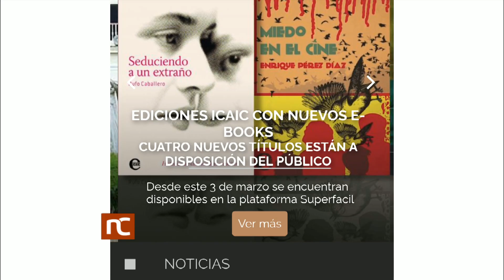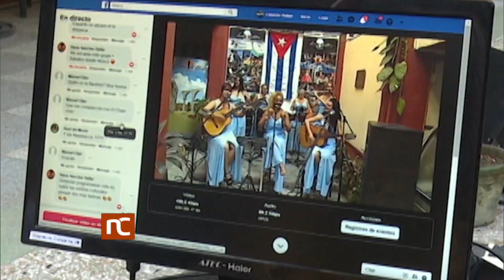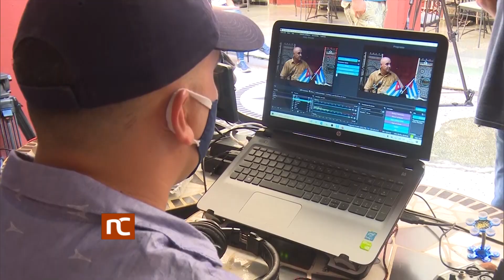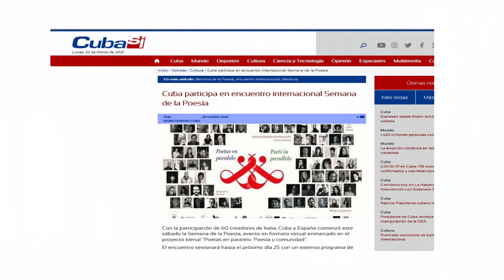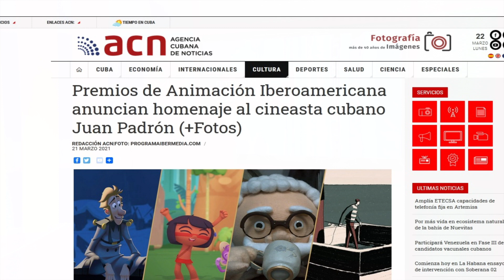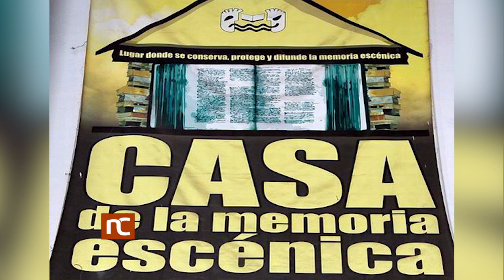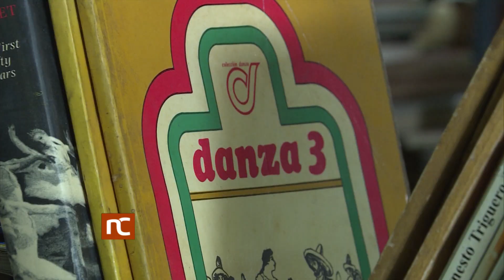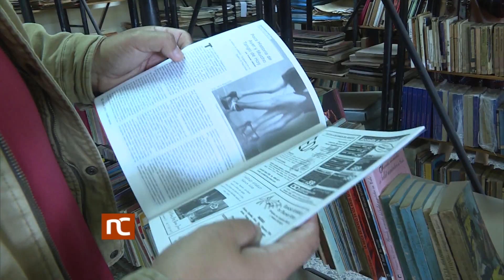Noticiero Cultural Cuba (1676) Lunes 22 de marzo de 2021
Noticiero Cultural de la Televisión Cubana. Emisión 1676. Lunes 22 de marzo de 2021